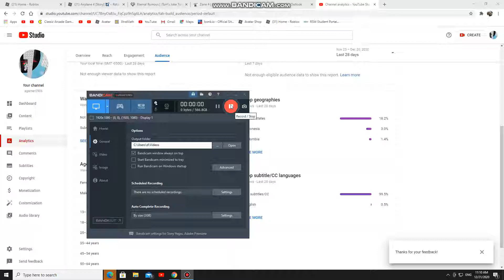25 sub special lol [READ DESC]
ok, you guys can pick what i wanna play for a vid